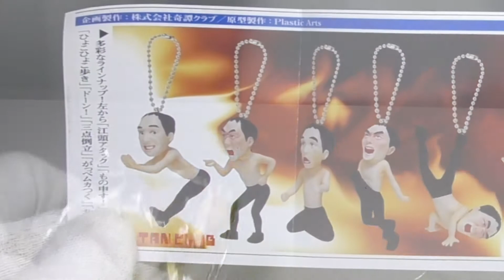Gacha Japanese CapsuleToy miniature #59 Japanese famous comedian 2 50